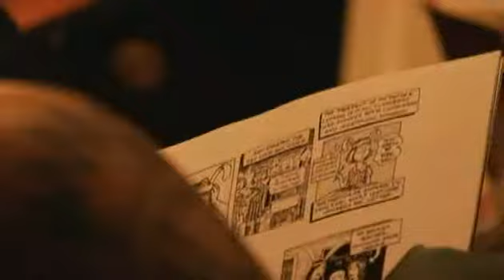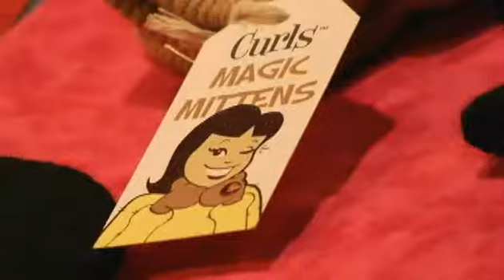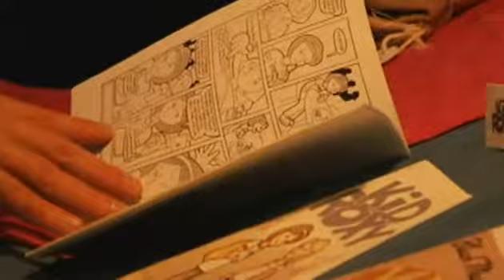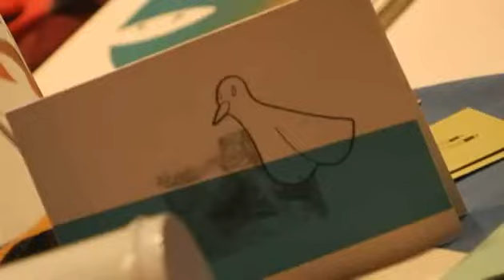Curls Studio Visits Counter Culture Festival 2008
Curls Studio Visits Counter Culture Festival 2008. Follow Curls Studio and the crazy life behind the table at comic books conventions across the country. Curls Studio exhibited at the third annual DC Counter Culture Festival on January 19, 2008 at Dr. Dremo's in Arlington, Virginia. View amazing art, crafts, comics, jewelry, and performances from Cheeky Monkey Sideshow in all their glory! Thanks to DC Conspiracy for organizing the event.